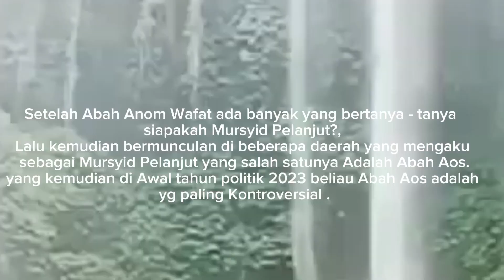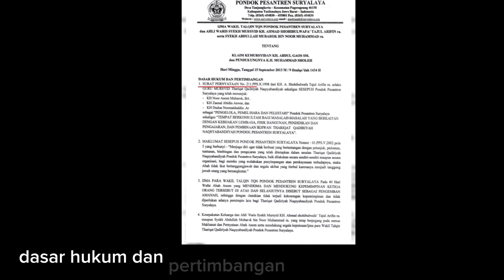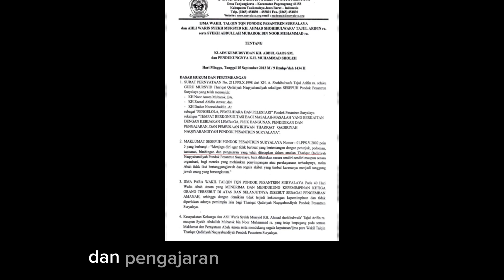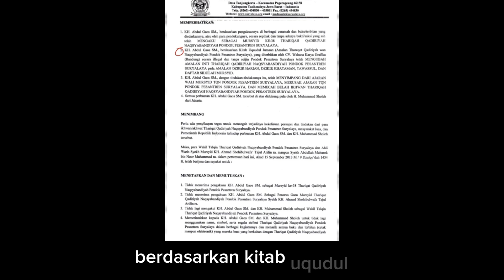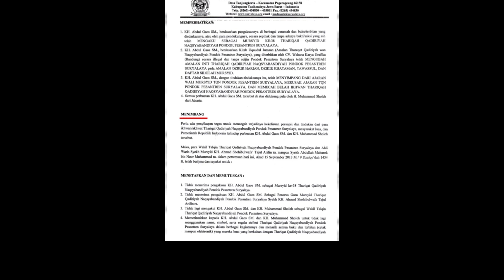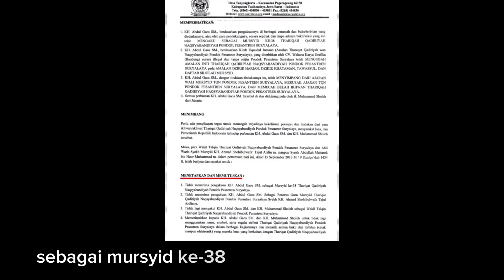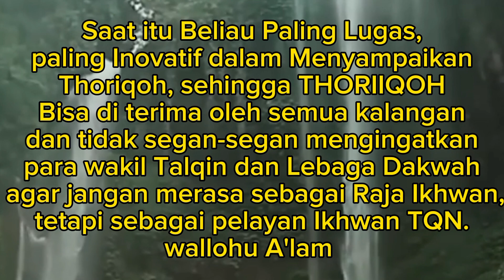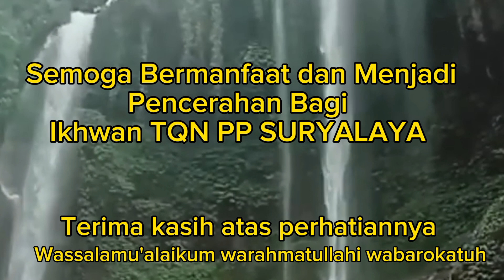ABAH AOS DI PECAT SURYALAYA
ABAH AOS DI PECAT SURYALAYA | SURAT PERNYATAAN RESMI TQN SURYALAYA UTK ABAH AOS#shorts

Video ini Menjelaskan Bahwa Abah AOS yg mengaku sebagai Mursyid Penerus Suryalaya,Padahal Di Pondok Pesantren Suryalaya Sendiri Abah AOS sdh tidak di akui menjadi bagian dari Suryalaya, dibuktikan dengan Surat Resmi dari Otoritas TQN Pondok Pesantren Suryalaya di Suryalaya